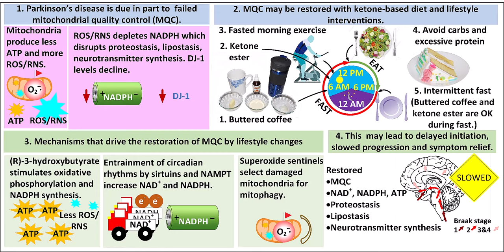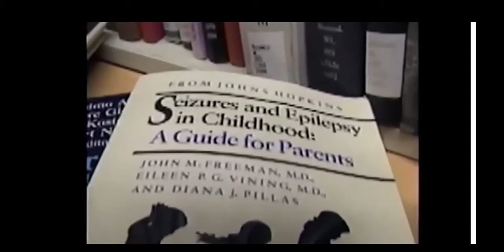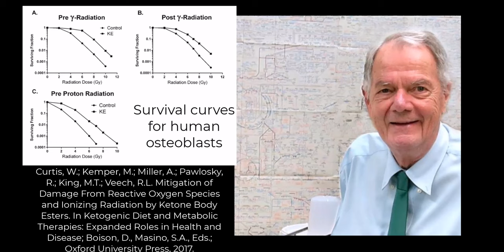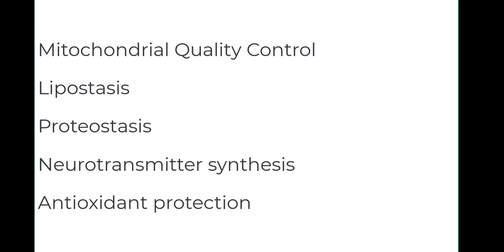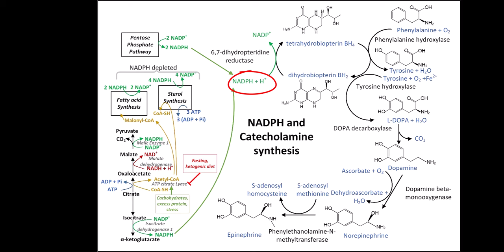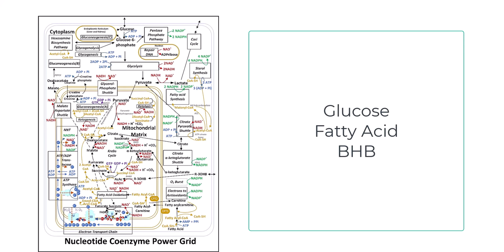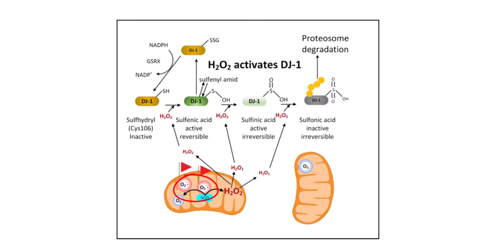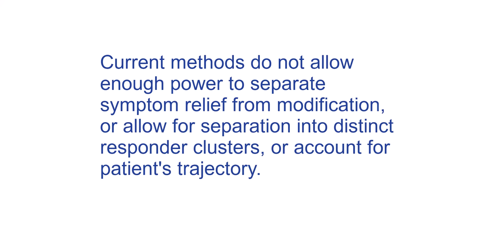William Curtis reduced Parkinson's symptoms 80% and stopped progression for 7 years.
This is a talk I plan to give that recounts the history of my interventions that  improved my symptoms by 80% and stopped my Parkinson's progression for the past seven years and counting. It also discusses the paper that I wrote with my three coauthors.
Curtis, W.M.; Seeds, W.A.; Mattson, M.P.; Bradshaw, P.C. NADPH and Mitochondrial Quality Control as Targets for a Circadian-Based Fasting and Exercise Therapy for the Treatment of Parkinson’s Disease. Cells 2022, 11, 2416, doi:10.3390/cells11152416.
I give my opinion of how clinical trials should be done and how to use forecasting and machine learning to validate efficacy statistically.